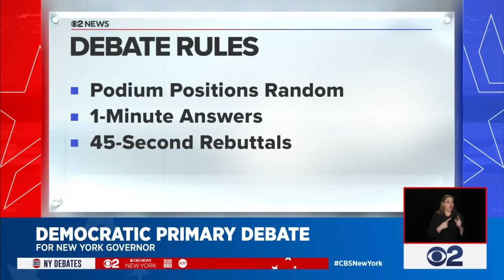NY Democratic Governor debate: Hochul faces Suozzi and Williams